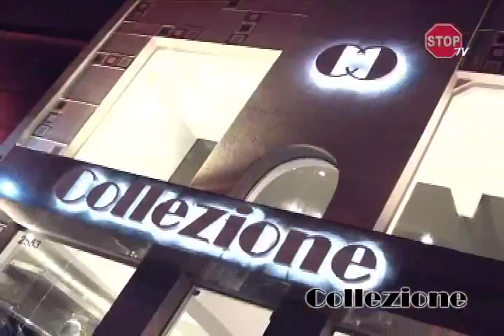Collezione - Reinauguracao 19.09.15